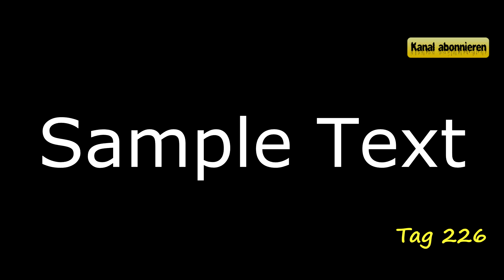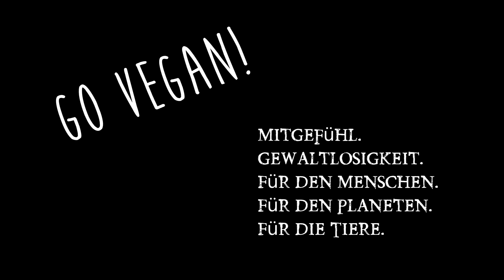Tag 226 vegan: Live Test GG, Prolin abgesetzt & Gott der Gärtner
Heute gibts ein Live Battle zwischen chinesischen und deustchen Gerstengras. Dazu die Information warum ich Prolin abgesetzt habe und warum ich King of Gardening bin ;) Viel Spaß und ein tolles Wochenende! Das deutsche Gerstengras ist übrigens von

Direktlinks zu meinen anderen Projekten (Rezepte in Schriftform gibt es auf meiner Homepage):

Instant Pot:

Tagebuch Gehäuse

Tagebuch Objektiv:

Mobile Aufnahmen: